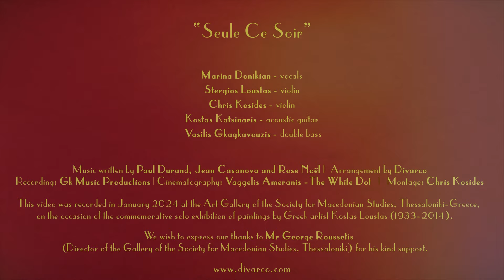Seule Ce Soir - Divarco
Title: Seule Ce Soir

Marina Donikian - vocals

Stergios Loustas - violin
Chris Kosides - violin

Kostas Katsinaris - acoustic guitar
Vasilis Gkagkavouzis - double bass

Music written by Paris Combo
Arrangement by Divarco
Recording, mixing & mastering: Gk Music Productions
Cinematography: Vaggelis Ameranis -The White Dot
Montage: Chris Kosides

This video was recorded in January 2024 at the Art Gallery of the Society for Macedonian Studies, Thessaloniki-Greece,
on the occasion of the commemorative solo exhibition of paintings by Greek artist Kostas Loustas (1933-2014).

We wish to express our thanks to Mr George Roussetis
(Director of the Gallery of the Society for Macedonian Studies, Thessaloniki) for his kind support.